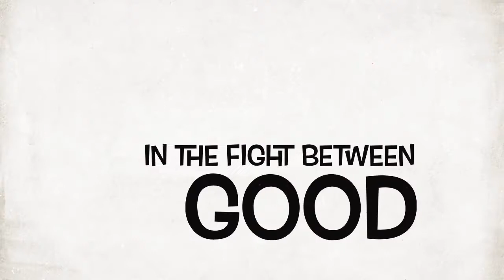Secret Agent Basset Hound!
Meet Bill the Basset!